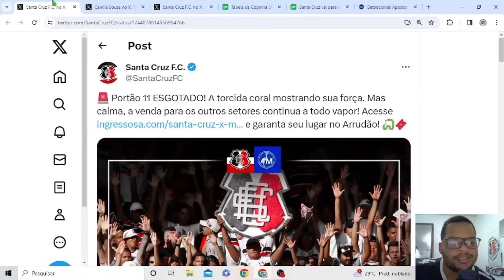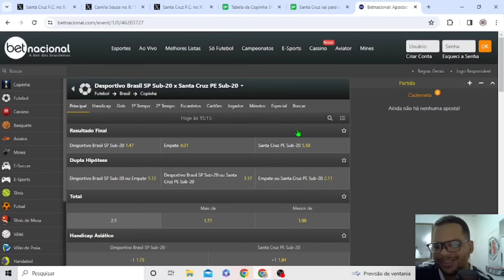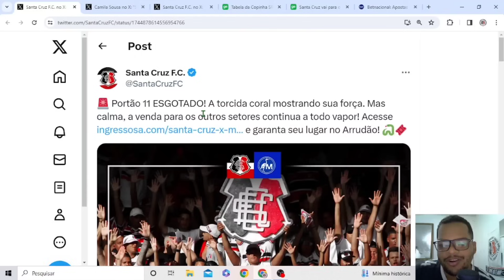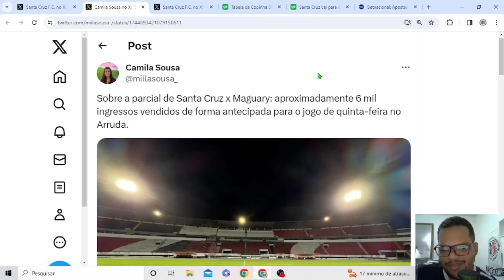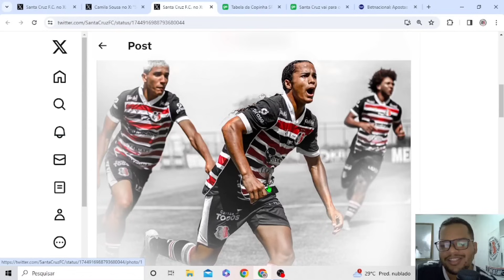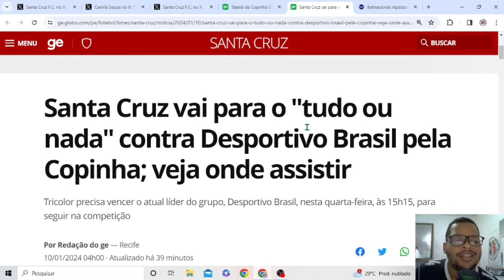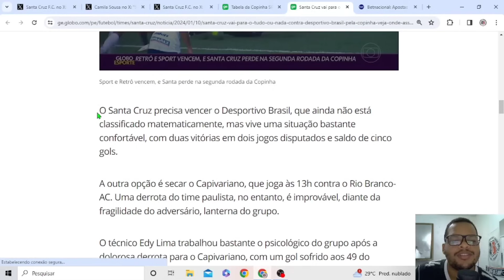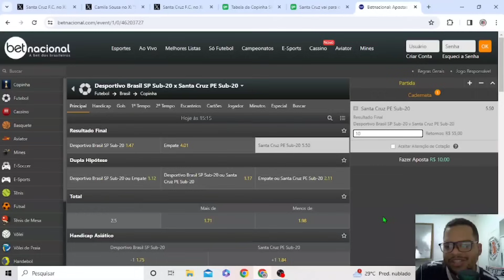🎟6 MIL INGRESSOS VENDIDOS ⚽️DECISÃO NA COPINHA.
No Vídeo de hoje falamos sobre os 6 mil ingressos vendidos para o jogo do Santa e a decisão na copinha.